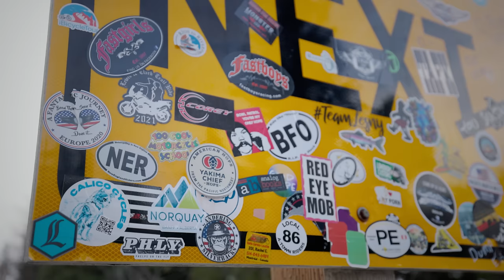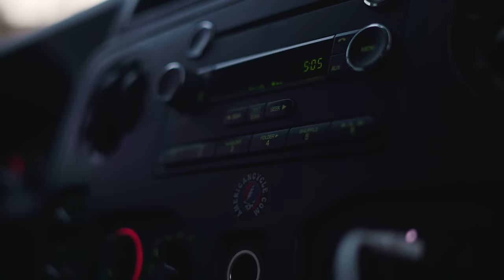Fly Fishing Van Trip for Fall Steelhead in Idaho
After canceling our trip to Louisiana, we drove the van to Idaho to chase steelhead. I recently caught the steelhead bug in Oregon and wanted to learn more about steelhead fishing. There's no better way to learn about a new species than simply putting your time on the water. I savor the days when I feel like a beginner when there's a whole new world of fishing to learn about.